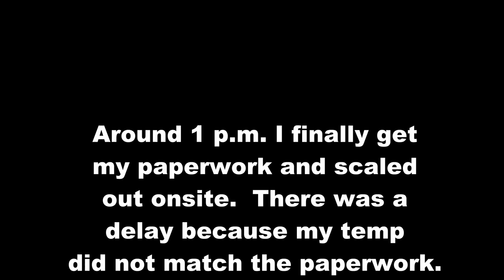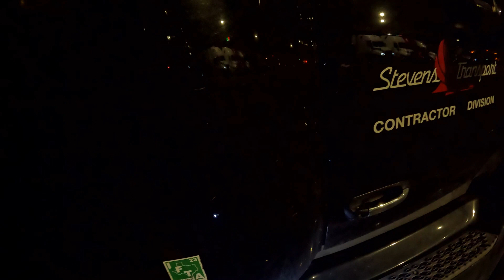Toppenish to Aurora pt 2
Day 2 of my trip from mid Washington to Aurora, Colorado.  I get loaded and cover several states